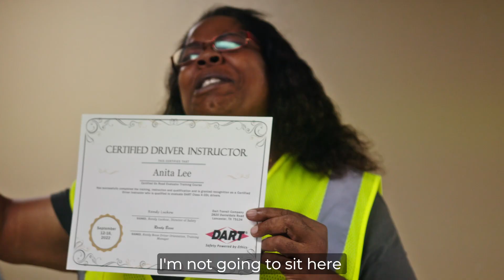Dart Transit - Driver Orientation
Driving Business Forward.

Thinking Miles Ahead©.

That's the Dart Advantage.